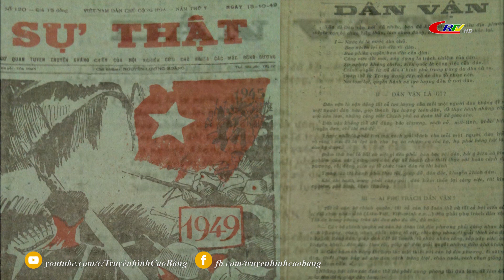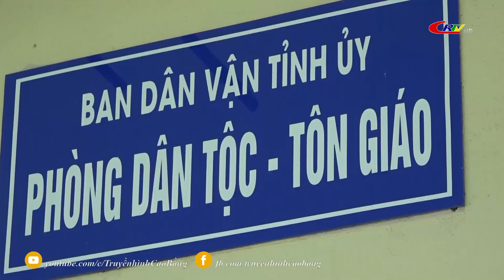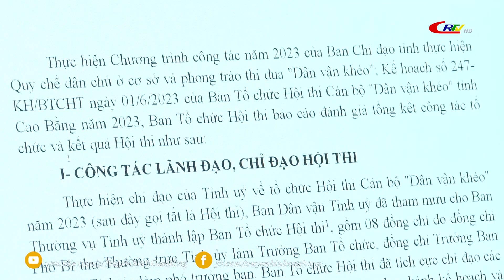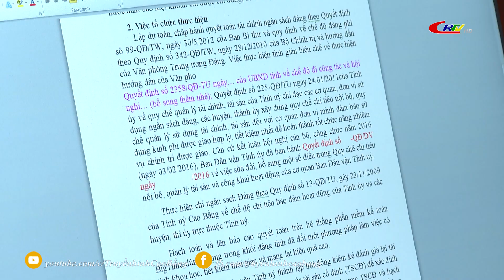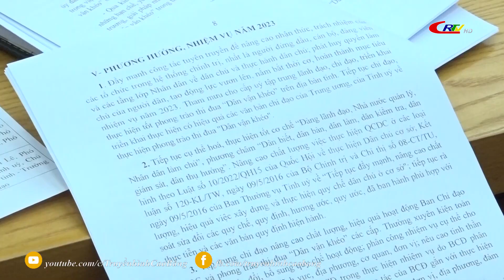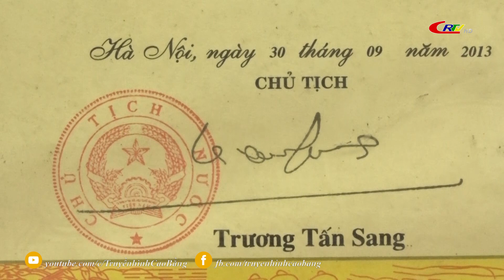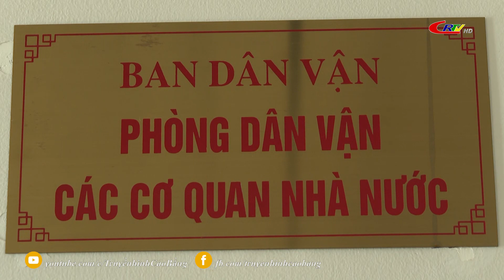Phóng sự: Phát huy truyền thống vẻ vang ngành dân vận của Đảng